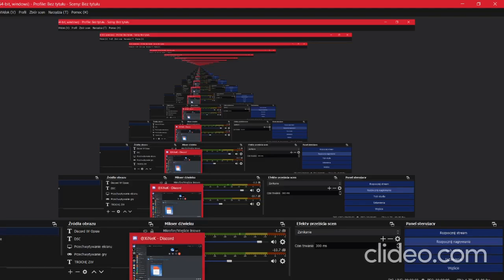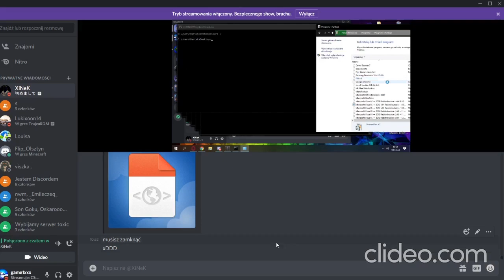Podsyłam Koledze Fake Wirusa SZOK!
CZYTAJ OPIS